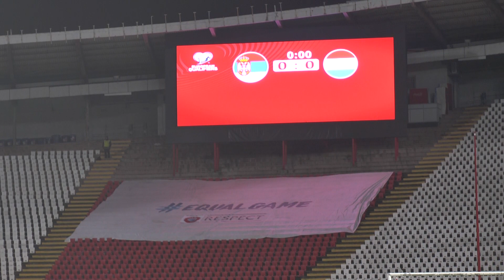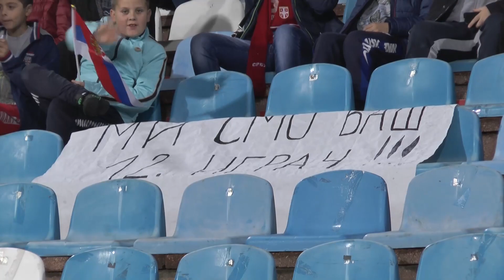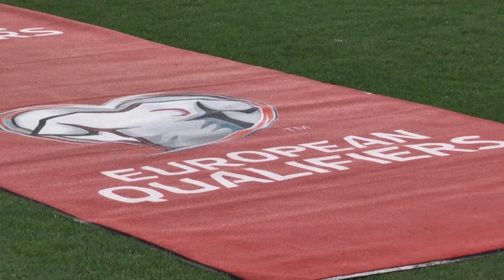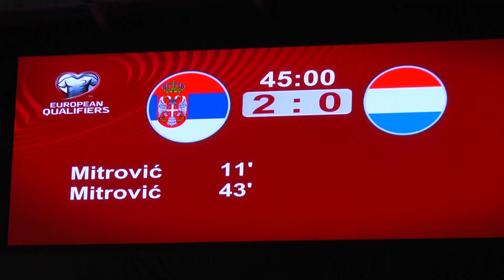Srbija - Luksemburg 3:2 | Iz drugog ugla (14.11.2019.)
Pratite FSS i na Instagramu

Serbia - Luxembourg 3:2